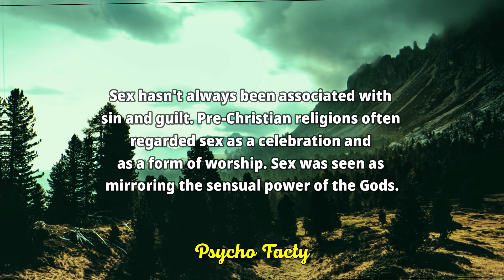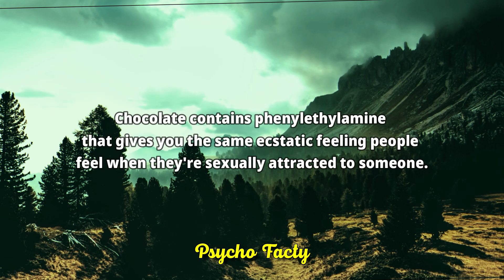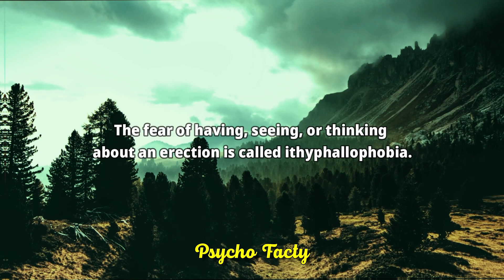How Music Influences our Mood: Unveiling the Psychological Effects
human psychology
psychology facts
human Psychological facts
psychological facts
psychology
psychology says
human behavior
deep psychology